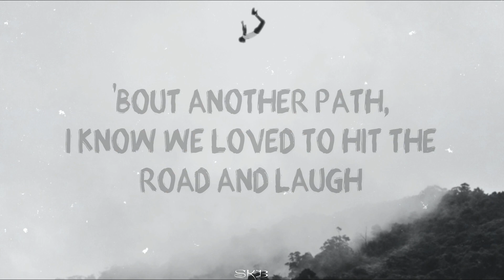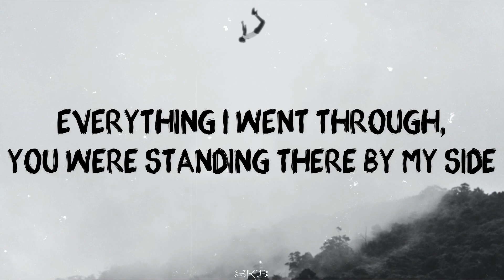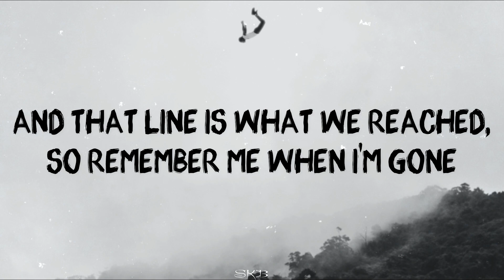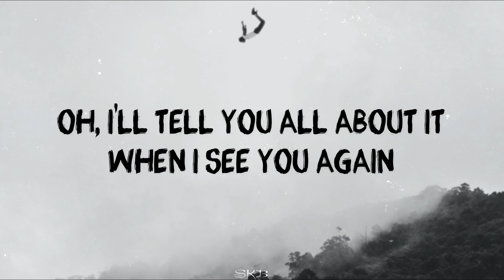See You Again - Wiz Khalifa ft. Charlie Puth (Lyrics)_Full HD 🎵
🎵Wiz Khalifa - See You Again ft. Charlie Puth (Lyrics)

👉 This Video Is Made By Wiz Khalifa Fan..

Uh

Wooooh-oh-oh-oh-oh-oh
Yeah

Yeah (Yeah)
Wooooh-oh-oh-oh-oh-oh (Yo)

            ➡️Give Me any Suggestion In comment💬💬
            ➡️If you like this Video, Like This video👍👍